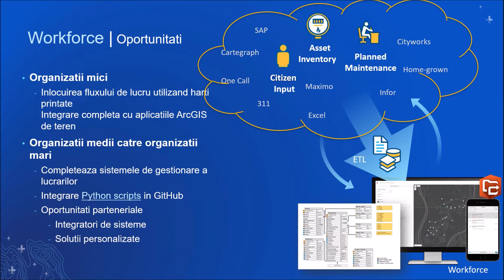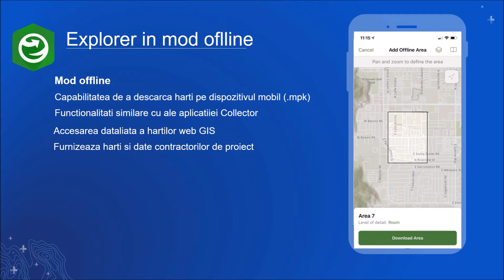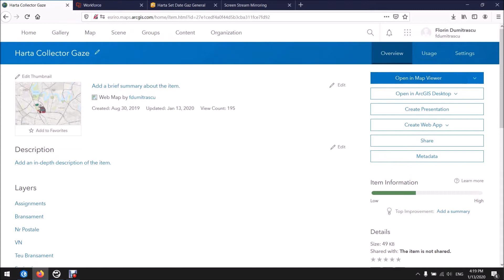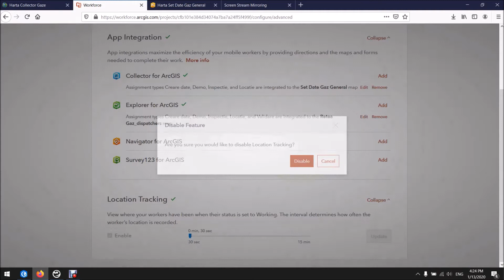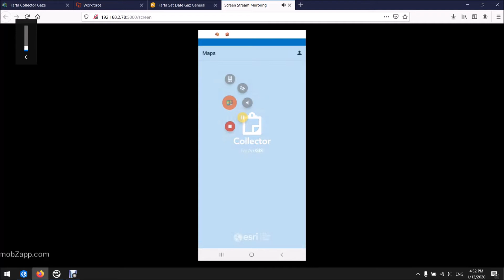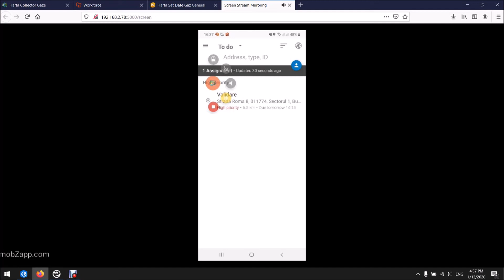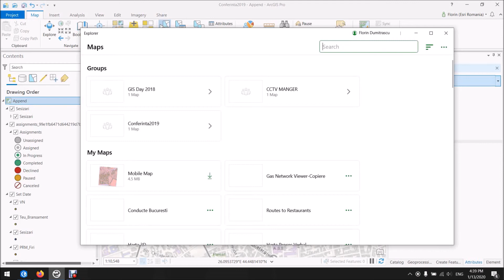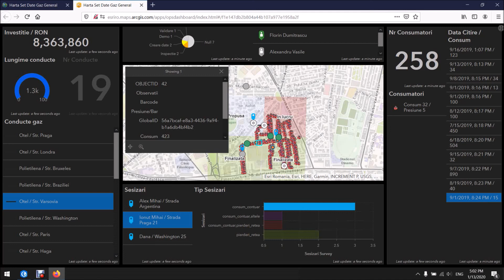Webinar: Aplicatii de Teren: Mobile I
Se va prezenta un flux de lucru complet cu cele mai noi versiuni din urmatoarele aplicatii:
      -  Collector for ArcGIS
      -  Survey123 for ArcGIS
      -  Workforce for ArcGIS
      -  Operations Dashboard for ArcGIS